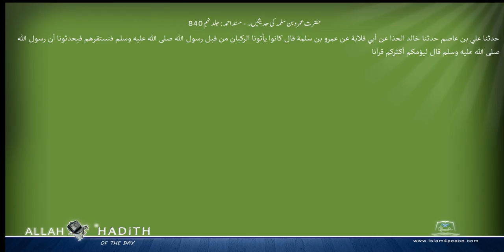حضرت عمر وبن سلمہ کی حدیثیں۔ مسند احمد Musnad Ahmad Islam4Peace com